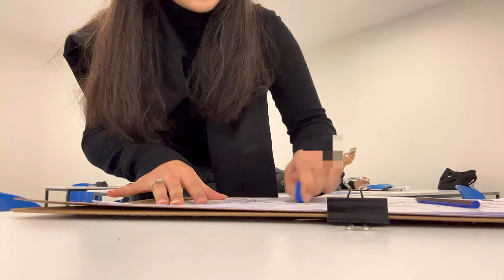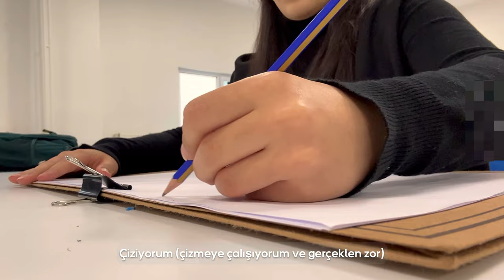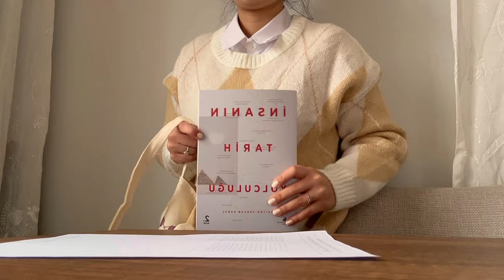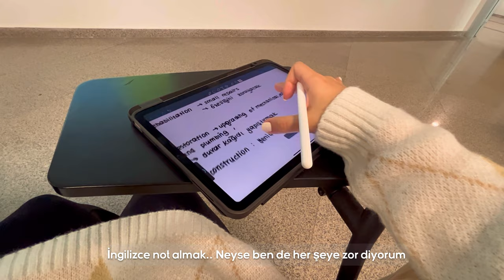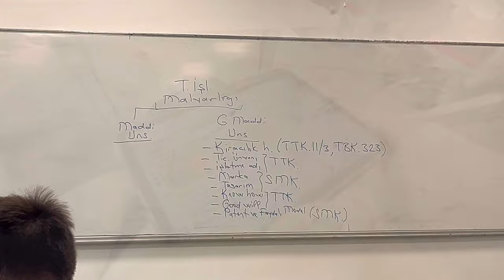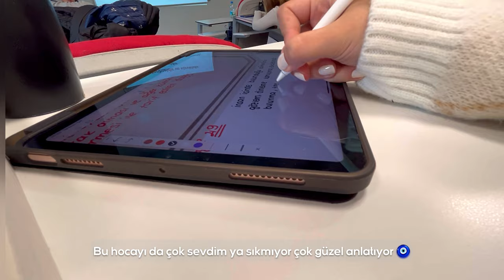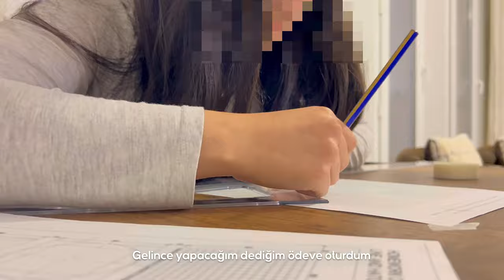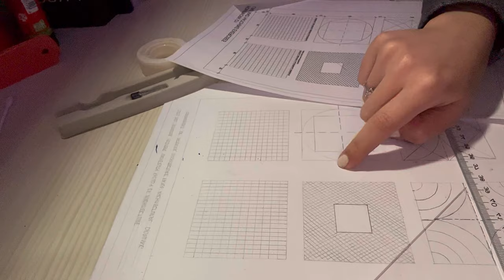Üniversitede 3. Hafta Vlog | İç Mimarlık Okumak 🦩 (zorluyor..) | Yeditepe Üniversitesi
Üniversitede 2 gün geçirelim 💌

Müzikler..

Free Music for Videos 👉 Music by Taylor Van Cleave - Sucker For That

Free Music for Videos 👉 Music by Lily Fitts - Hurts Like Hell